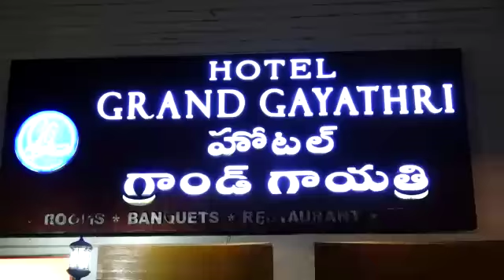60 years Birthday 🎂 (1)